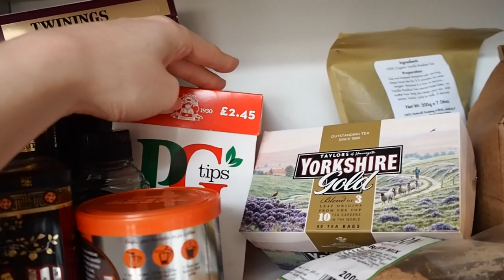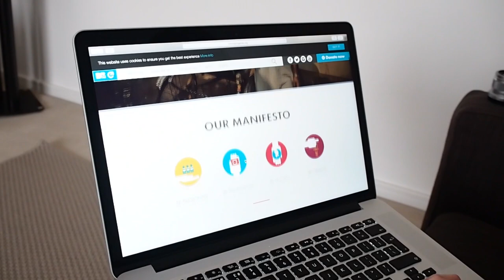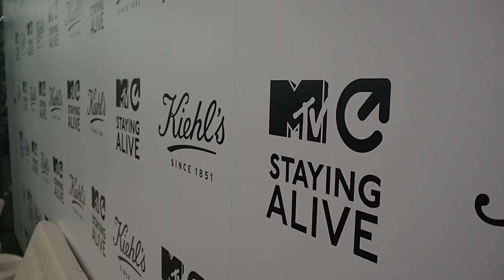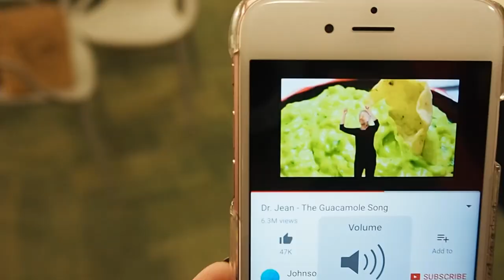Come With Me To London | An Interview with Leona Lewis | Zoe Newlove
A pinch me moment! I got to interview Leona Lewis for MTVStayingAlive in collaboration with Kiehl's. She was genuinely the loveliest lady, and I was in total of awe of her.

In my second Ibiza vlog I will announce the winner at the end of the video! That gives you TWO WEEKS. Competition date end: 19th May 2017.